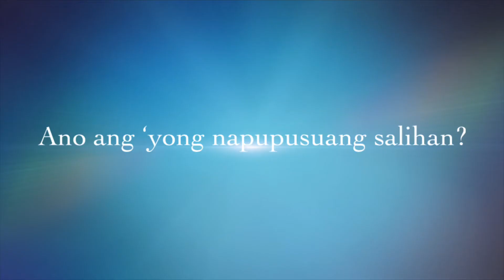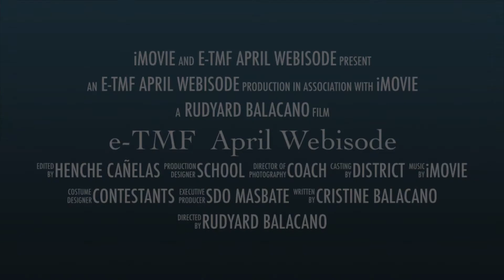e-TMF April Webisode TRAILER